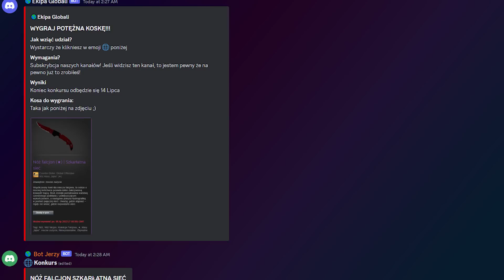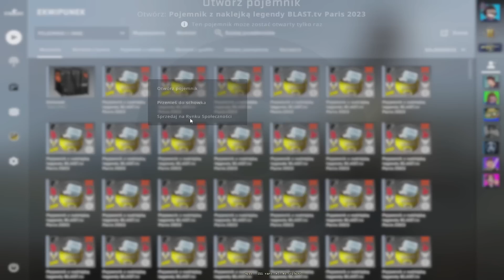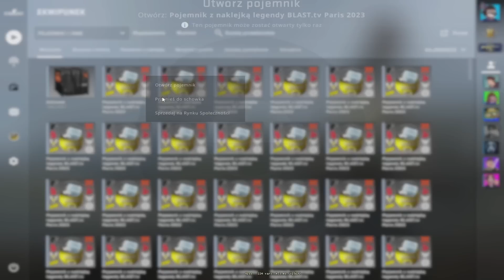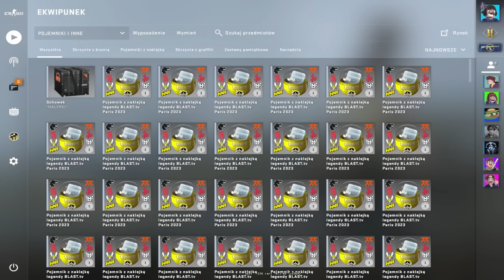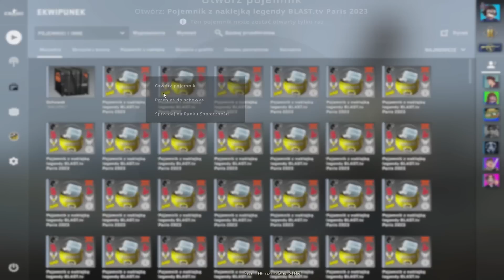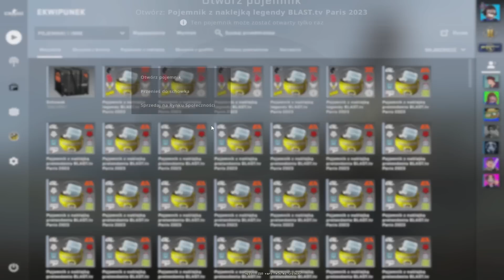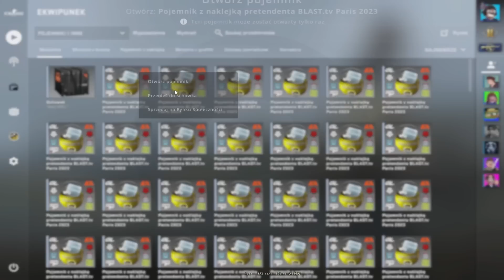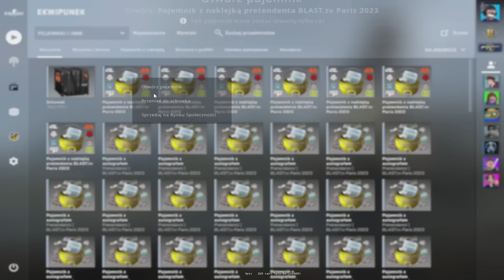OTWORZYŁEM 300 KAPSUŁ ABY POKONAĆ YOUTUBERÓW W CS:GO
OTWIERAŁEM Z @karo_olyna

KANAŁY EKIPY GLOBALI!